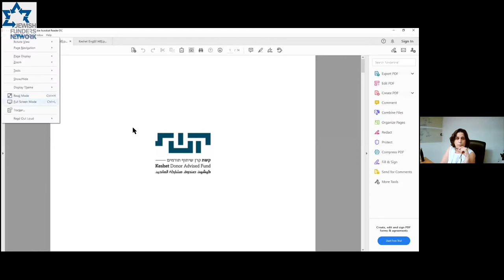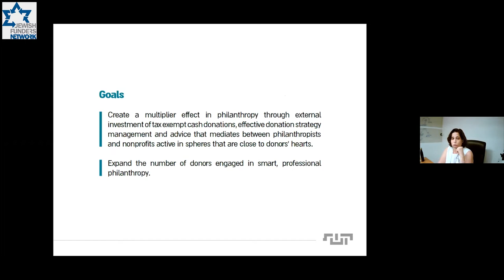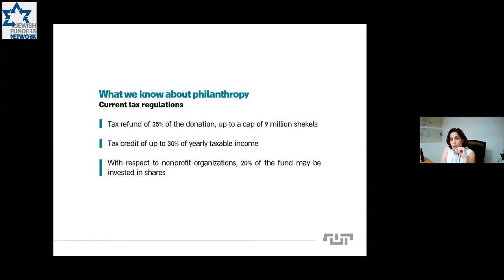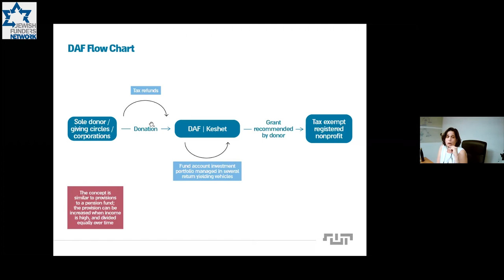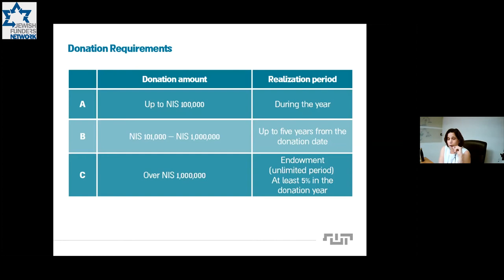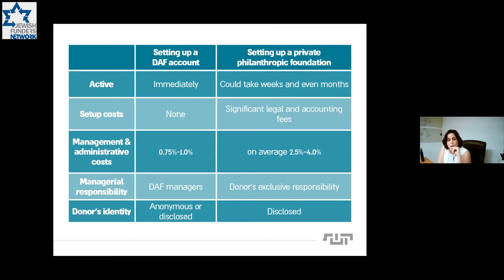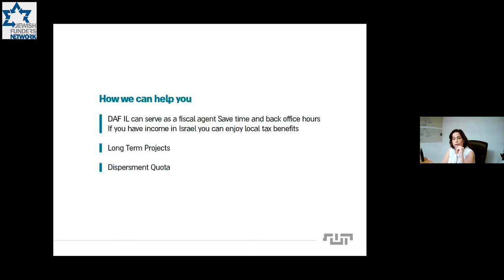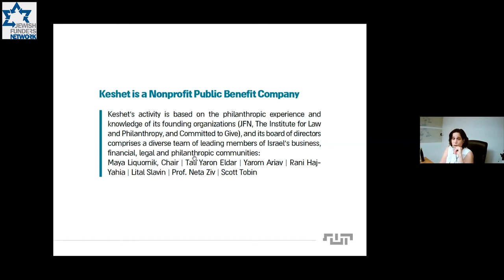Info Session on Israels New Keshet Donor Advised Fund (9/15/20)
JFN Israel is pleased to announce the launch of Keshet Donor Advised Fund, a nonprofit public benefit corporation founded as Israel’s first donor advised fund.

Learn how this donor-advised fund works and what new services it can provide.

Keshet aspires to significantly boost philanthropy and streamline grant making in Israel to improve the quality and efficiency of philanthropy by both Israeli and non-Israeli funders.

Speakers include Rafi Rone of the Harry and Jeanette Weinberg Foundation, and Adam Hirsch of the Russell Berrie Foundation, who discuss why their foundations have opted to use Keshet for their philanthropic work in Israel.